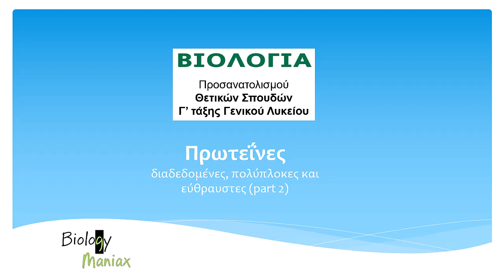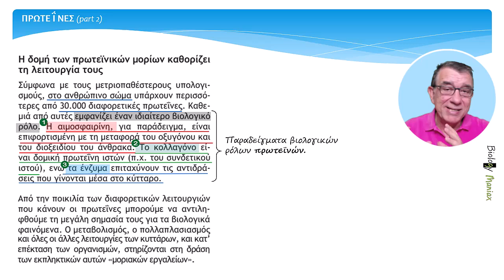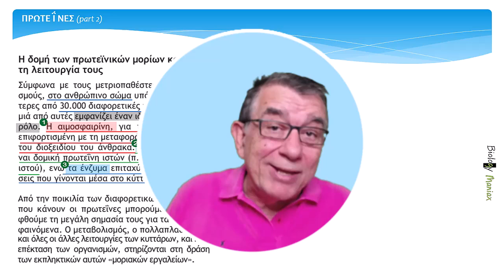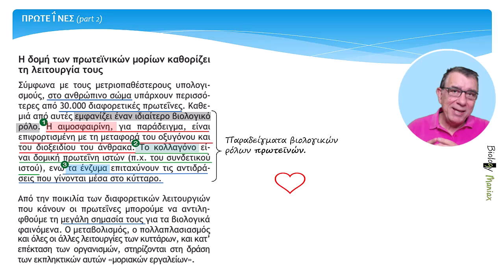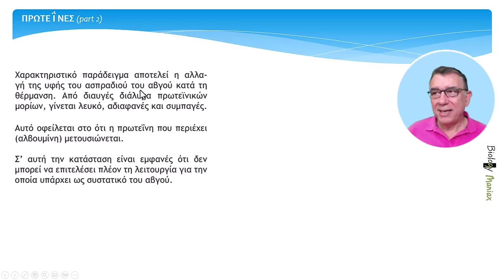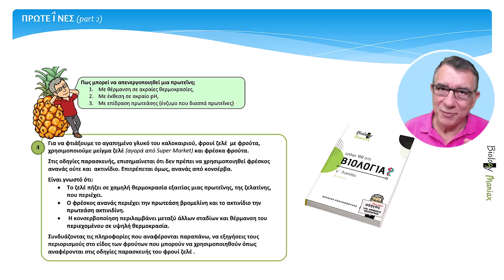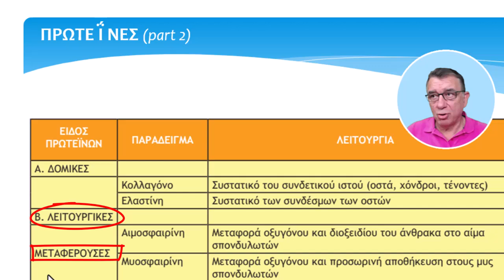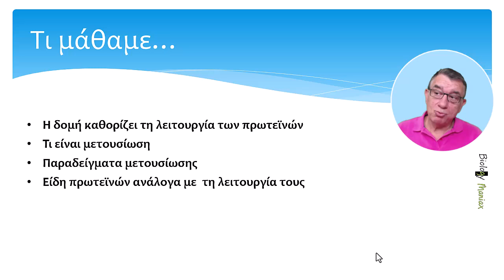μάθημα 1Β. 2 "Πρωτεΐνες (μέρος 2ο)" . Βιολογία Γ λυκείου , Biology maniax.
Συνέχεια στις πρωτείνες.
Στο μάθημα αυτό θα δούμε πώς η δομή καθορίζει τη λειτουργία των πρωτεϊνών .
Τι είναι μετουσίωση και πώς επηρεάζει τις πρωτεΐνες;
Πώς η αλλαγή της υφής των πρωτεϊνών καταστρέφει τη λειτουργία τους;

Περιεχόμενα μαθήματος
0:08 Εισαγωγή
0:52 Παραδείγματα λειτουργιών
2:28 Πρέπει να μαθαίνουμε παραδείγματα;
4:17 Μετουσίωση
5:31 Παράδειγμα μετουσίωσης (βράσιμο αυγών)
7:06 Που θα βρεις και άλλα παραδείγματα - ασκήσεις
7:40 Κατηγορίες πρωτεϊνών ανάλογα με τη λειτουργία τους
9:18 Τι θα δούμε στο επόμενο μάθημα

Βιβλίο Βιολογίας "Οδηγός βήμα - βήμα¨ :
1) Δες ένα δείγμα από το βιβλίο αλλά και

Quiz: Γιατί το βρασμένο αυγό γυρίζει πιο γρήγορα;
Η πρωτεΐνη του αυγού (αλβουμίνη) με το βράσιμο καταστρέφεται και το υλικό που περιέχεται στο αυγό ομογενοποιείται σε αντίθεση με το άβραστο αυγό που έχει περιεχόμενο παχύρρευστου υγρού. Το ομογενοποιημένο υλικό συμπεριφέρεται σαν ένα σώμα και περιστρέφεται γρήγορα.
Το άβραστο αυγό περιέχει διαφορετικά παχύρευστα και διαφορετικής υφής υγρά Δεν υπάρχει ενιαία ροπή και περιστρέφεται ασυντόνιστα και αργά.

Ασκήσεις στο κεφάλαιο με τις Πρωτεΐνες:
Μάθε πως  να απαντάς με τον σωστό τρόπο σε ασκήσεις και θέματα διαγωνισμάτων στη Βιολογία απόκτησε  τον οδηγό Βιολογίας βήμα βήμα. Θα σε βοηθήσει απίστευτα!

Ασκήσεις και μεθοδολογία ασκήσεων:
Όλες οι υποδειγματικές - πιλοτικές ασκήσεις, τα λυμένα παραδείγματα αλλά και ασκήσεις που προτείνω  για  εξάσκηση, με τις λύσεις τους,  θα τις βρείτε στο βιβλίο μου:  "Οδηγός βήμα-βήμα για ασκήσεις Βιολογίας¨

Ακόμα:
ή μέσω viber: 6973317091